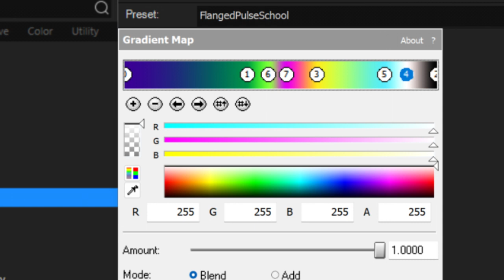How To Make FlangedPulseSchool (New Effect)